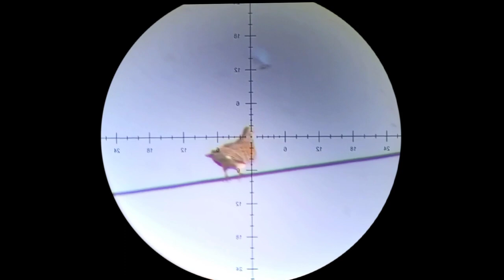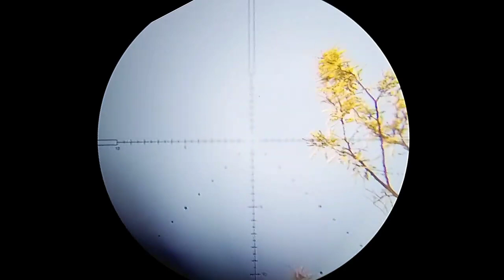Russian Dove Hunting in Pakistan 2023.2024/QS MK3 BT/ P35 X / FX impact MK4/ P15 airgun hunting/ P10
Naseeb Hunting YouTube Channel of Mr.Naseeb Khan.
latest updates👍❤️

Russian Dove Hunting in Pakistan